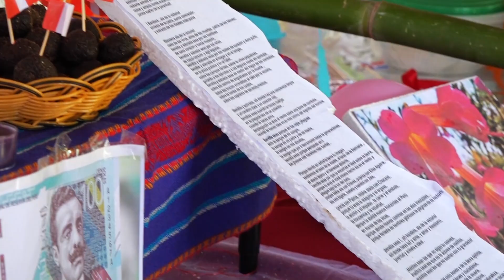🎉🌏Festival de Países🎉🌎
El Complejo Educativo Cantón El Local, participaron en un festival cultural, el cual se enfoca en las tradiciones con las que muchos de los países alrededor del mundo tienen y realizan.